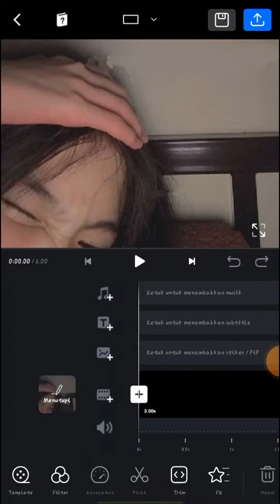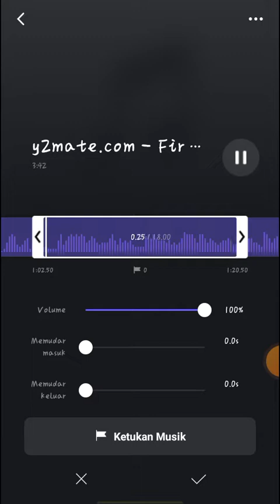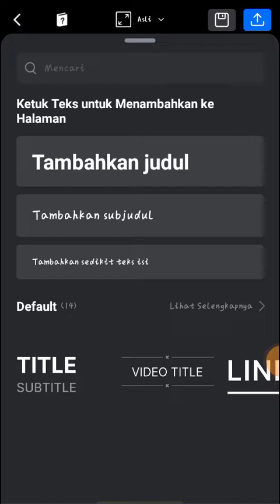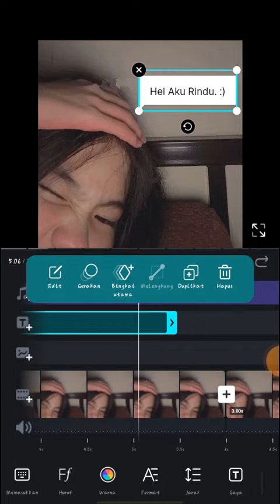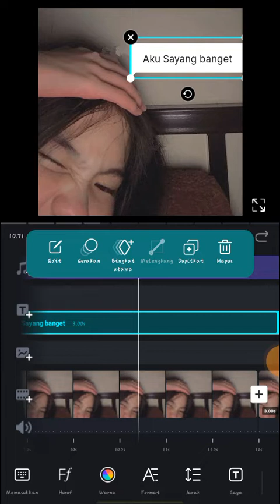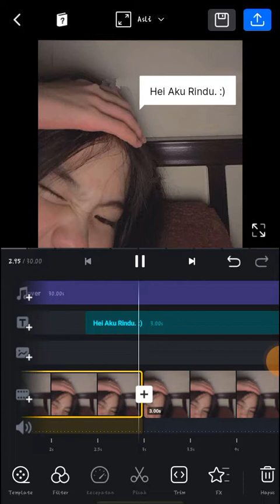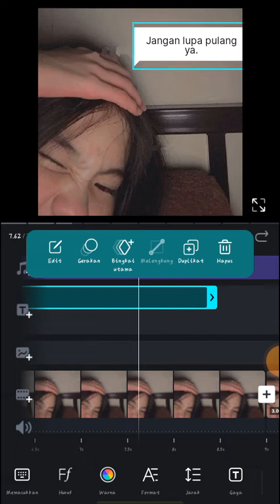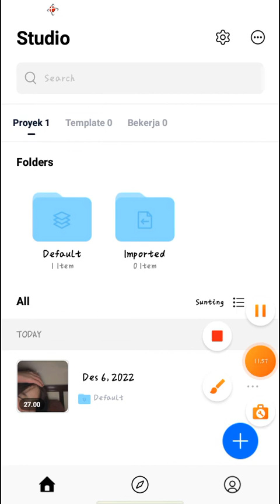Cara mudah edit video lewat aplikasi VN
Semoga bermanfaat